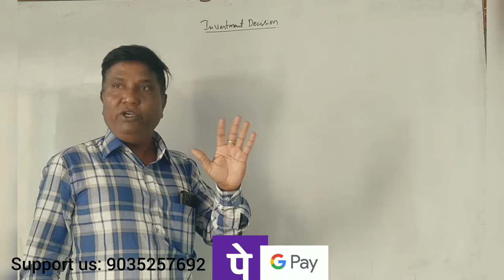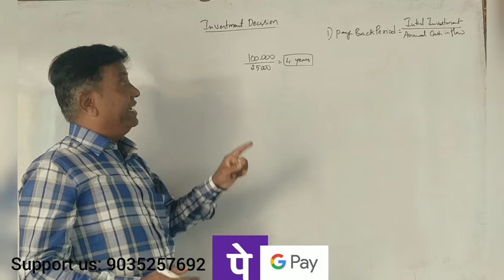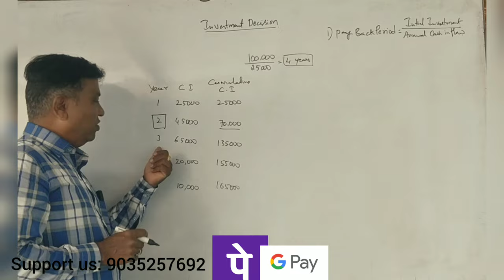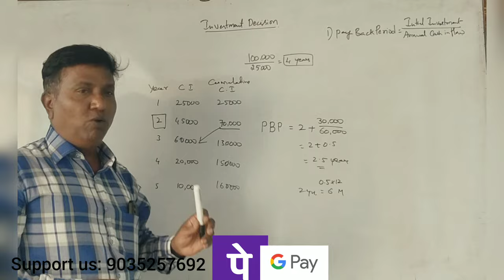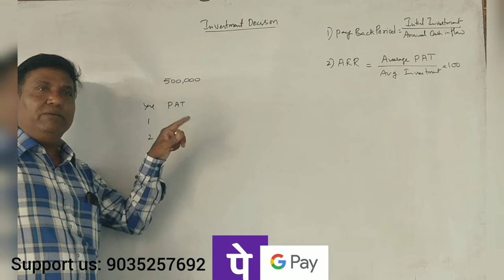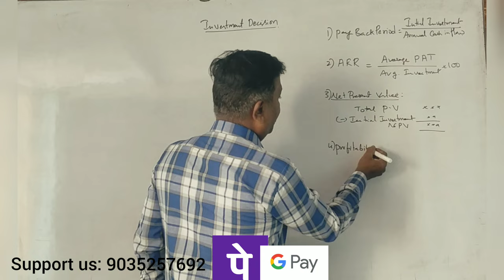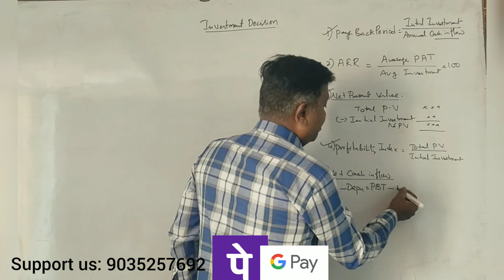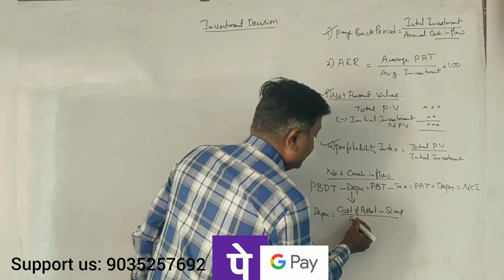FM - (5th Sem B.Com NEP Syllabus) - Investment Decision - Theory Part 1